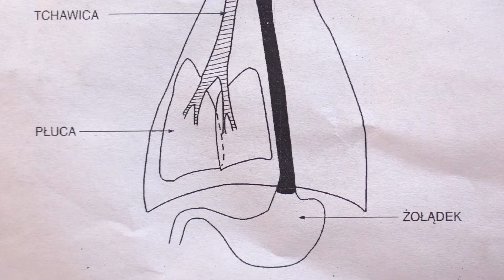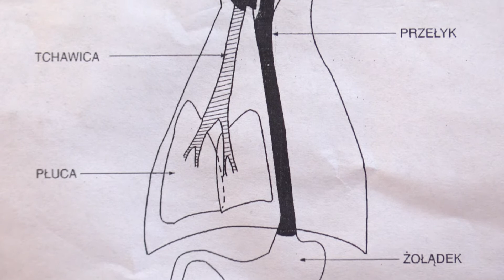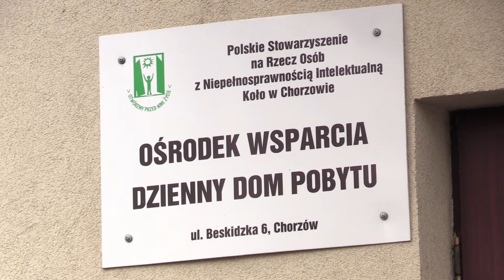TVS SILESIA FLESZ 13.03.2018